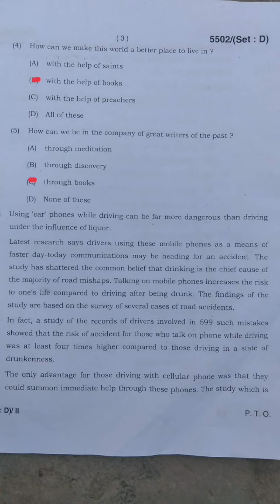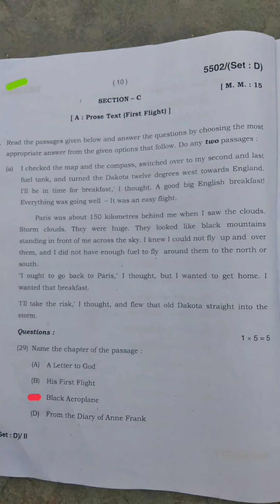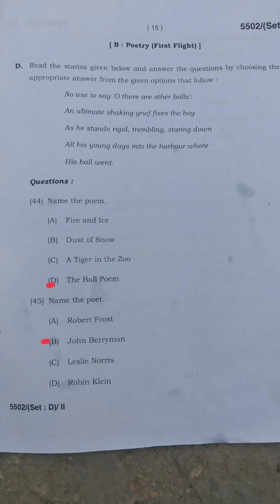English class 10 answer key haryana board Set D | Solution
@@@Complete Syllabus for Physics & Biology Class 11&12 Click the below for Unit 1 Physics class 12:- Unit 1 | Electrostatic | Class 12 | Physics